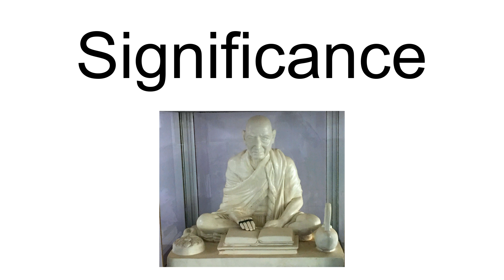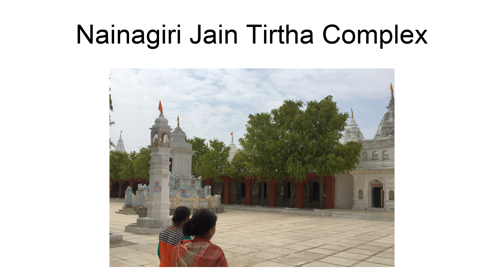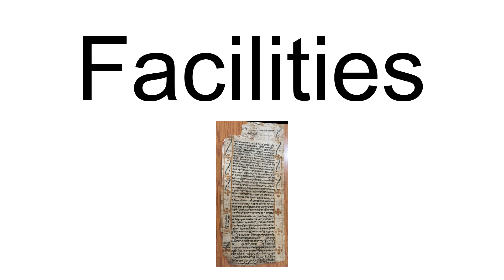Nainagiri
Nainagiri is a major pilgrimage site for Jainism in India. It is located in the central Indian state of Madhya Pradesh, it is 12 km from Dalpatpur and 25 km from Bukswaha. This tirth, also known as Reshandigiri, is a Siddha Kshetra where five ancient saints including Varadatta had attained nirvana.